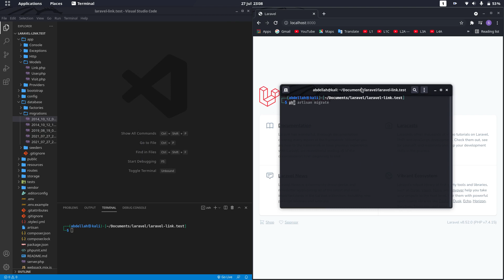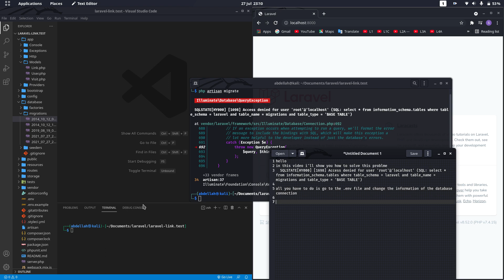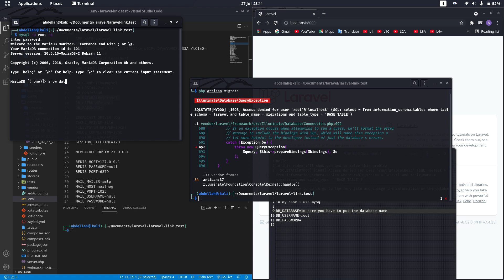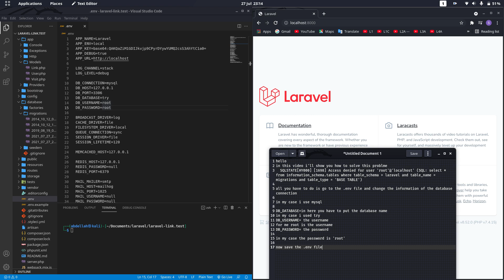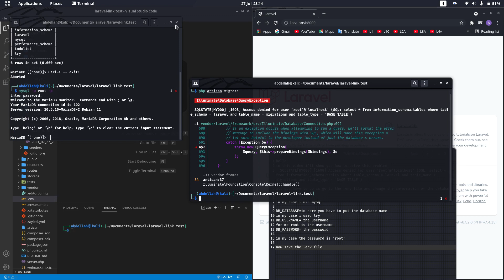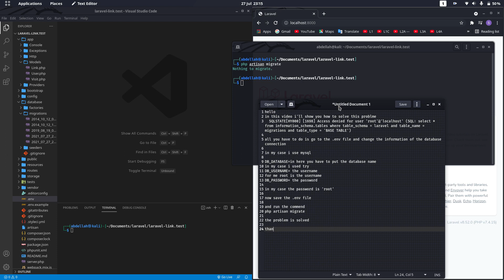fix the problem of php artisan migrate | Access denied for user 'root'@'localhost'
fix the problem of php artisan migrate problem
SQLSTATE[HY000] [1698] Access denied for user 'root'@'localhost' (SQL: select * from information_schema.tables where table_schema = laravel and table_name = migrations and table_type = 'BASE TABLE')